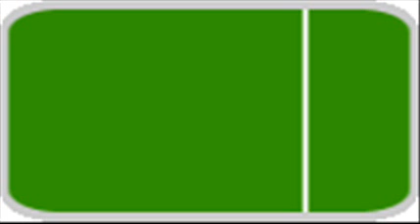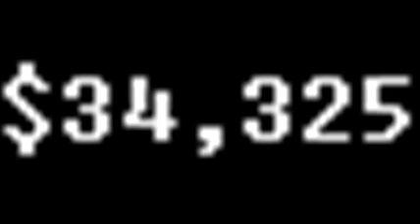dice game 09 11 91